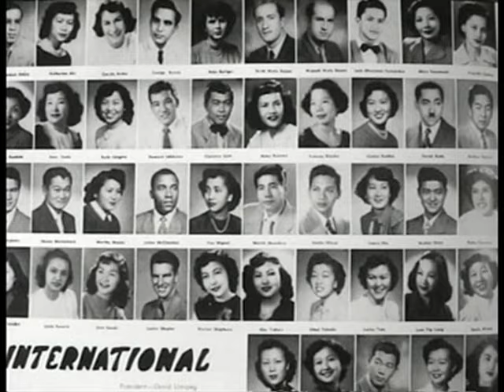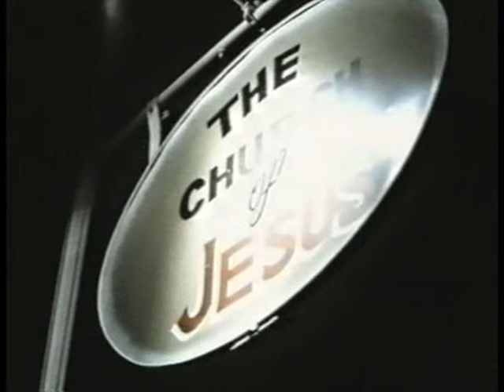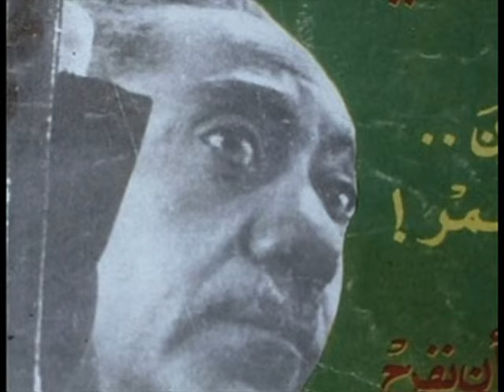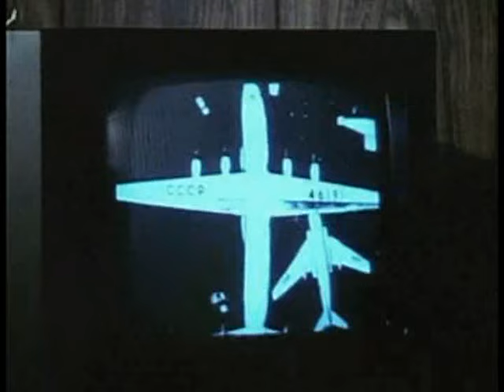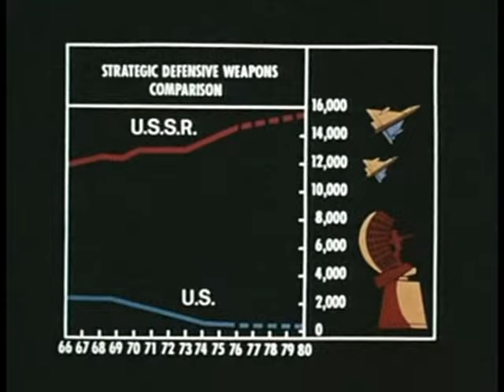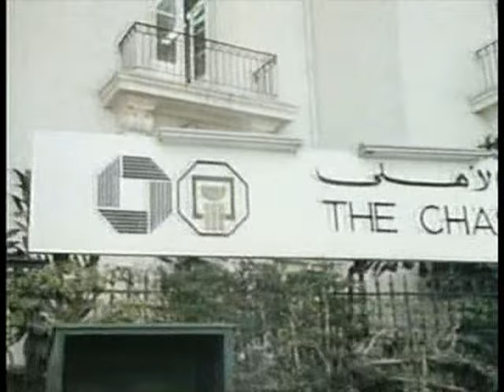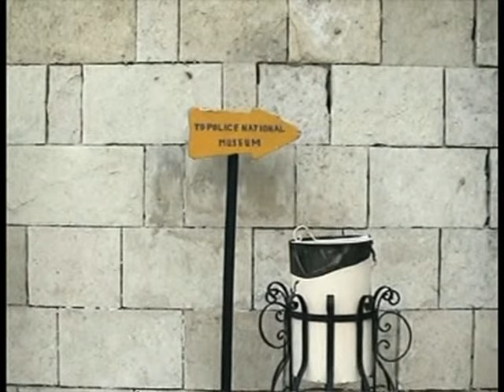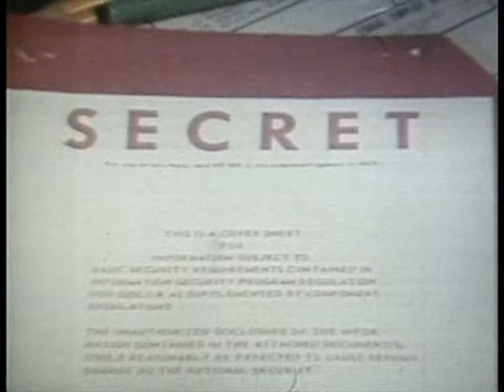The Power of Nightmares | Part 1: Baby It's Cold Outside | Adam Curtis Full Documentary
"Instead of delivering dreams, politicians now promise to protect us from nightmares..."
The Power of Nightmares: The Rise of the Politics of Fear is a BBC TV docuseries by Adam Curtis, originally broadcast in 2004. The series discusses the origins of radical Islamism and neoconservatives in the US and draws on parallels between them.